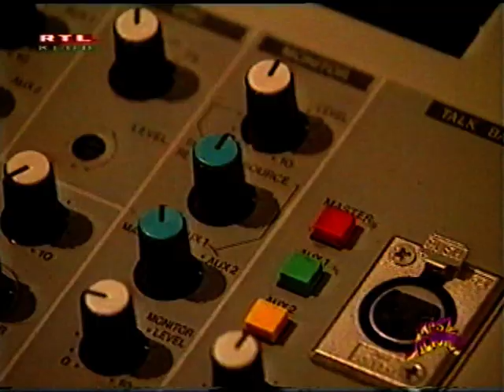Kész átverés - Lázár Sándor szinkronszínész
Régi VHS felvétel, 2000 körül lett felvéve szilveszterkor.
Egyébként az anime a japán rajzfilm, nem a manga, mert az csak képregény.